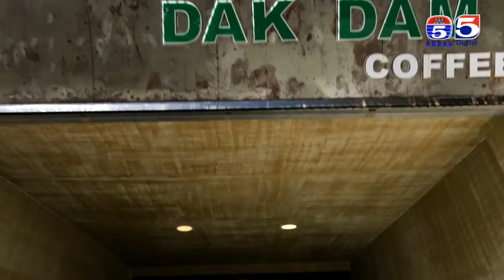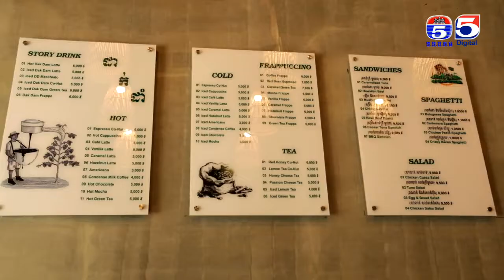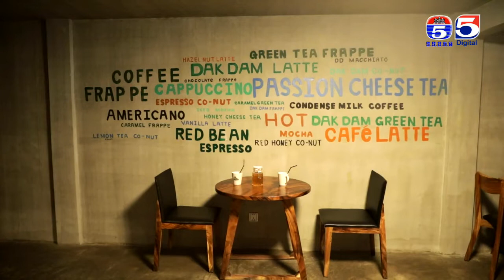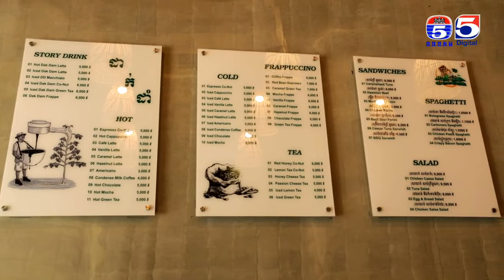អាហារដ្ឋាន ដាកដាំ Dak Dam | តោះឆ្ងាញ់ជាមួយលីយ៉ុង Yummy With Lyyon Ep 66 Part (1/3)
តោះឆ្ងាញ់ជាមួយលីយ៉ុង
YUMMY WITH LYYON
TV5 Cambodia
TV5
ប៉ុស្តិ៍លេខ៥
ស្ថានីយ៍ទូរទស្សន៍ប៉ុស្តិ៍លេខ៥